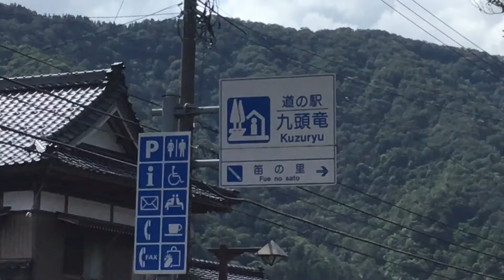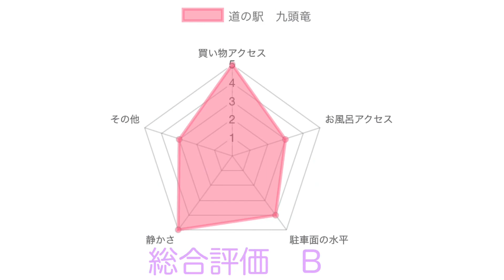道の駅 九頭竜 車中泊 福井県 大野市 1分で分かる お風呂 温泉 買い物 野宿 無料キャンプ場 #222